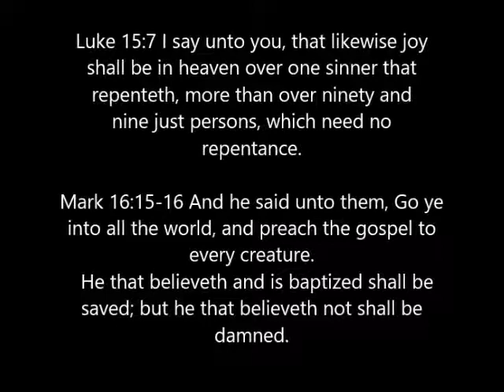Brgy Tuba Jaro, Leyte Feeding Program Presentation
Sharing the Word of God to children and some teenagers in the brgy. tuba was a great blessing